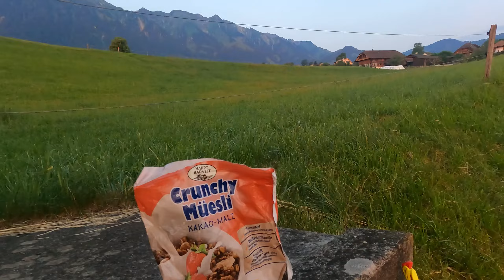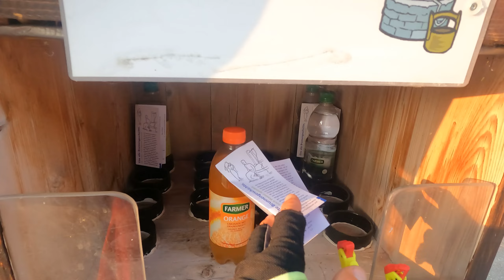ODKRYJ NIEKOŃCZĄCE SIĘ WIDOKI I ZANURZ SIĘ W SPOKOJU ALPEJSKIEJ PRZYRODY!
🌄 Camino de Santiago – 51. dzień pełen spokoju i zielonych wzgórz 🌿

Witajcie w kolejnym odcinku mojej pielgrzymki do Santiago de Compostela! Dzisiejszy etap to prawdziwe wyciszenie i kontakt z naturą w jej najpiękniejszej formie.

Co zobaczycie w tym odcinku?
➡️ Malownicze zielone górki i pagórki Szwajcarii – krajobrazy, które emanują spokojem i zachwycają harmonią. 🏞
➡️ Wędrówkę wśród ciszy i piękna natury, która pozwala na chwilę refleksji i oderwanie od codzienności. 🌿
➡️ Lekkie i pełne radości kroki w krajobrazie, który przypomina bajkowe widoki.

To etap, w którym liczy się droga – nie pośpiech, nie cel, a sama wędrówka przez ten niesamowity świat. Dołączcie do mnie i poczujcie, jak natura potrafi uspokajać i inspirować.

Marek

W sieci możesz mnie znaleźć także w TYCH miejscach:
Zapraszam Cię także do mojego małego świata oraz drogerii internetowej z naturalnymi produktami:
Dzięki za oglądanie, i do zobaczenia na szlaku!